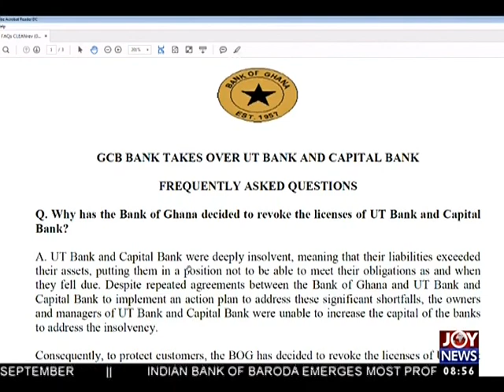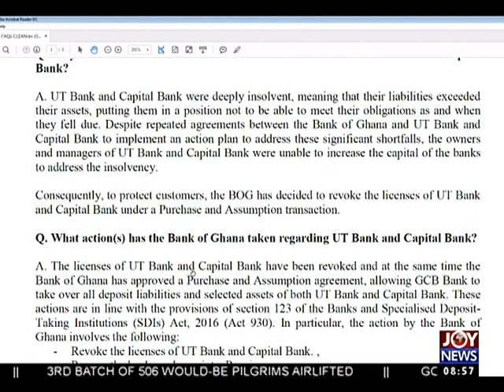GCB Bank Takes Over UT Bank and Capital Bank - AM Show on JoyNews (14-8-17)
GCB Bank Takes Over UT Bank and Capital Bank